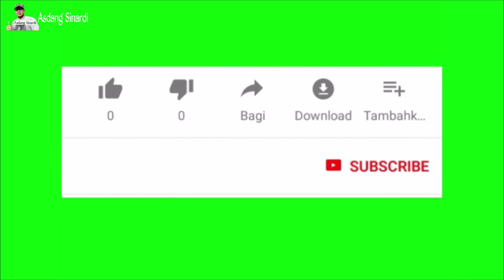Kedatangan reporter TV dan team‼️meliput peternakan kami‼️kegiatan di balik layar‼️